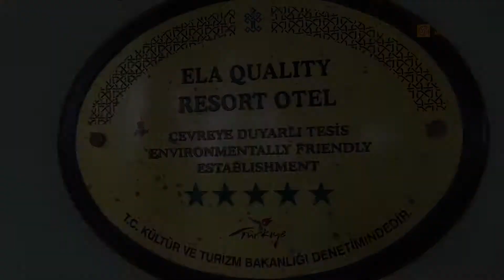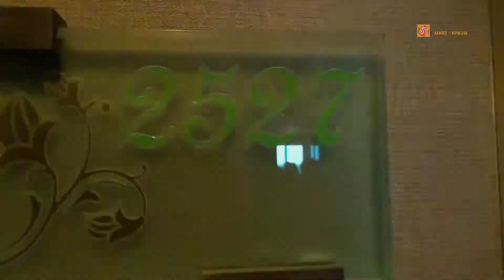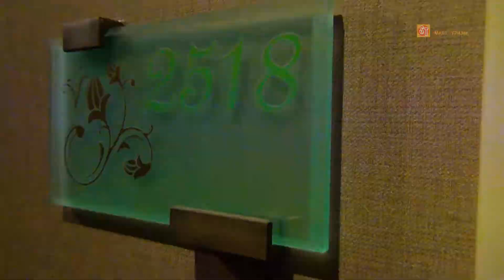Ela Quality Resort Belek 5* – Белек – Лучшие отели Турции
Отель Ela Quality Resort Belek расположен на самом берегу моря, в международном центре гольф – туризма, в городе Белек. Расстояние от отеля до международного аэропорта города Антальи – 35 км., до центра города Антальи – 45 км., до центра города Белек – 1 км.